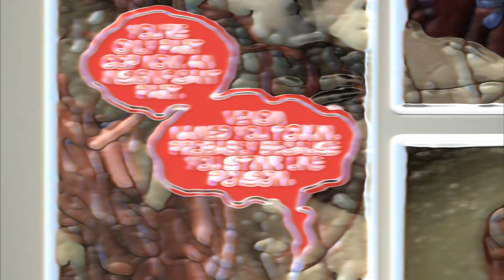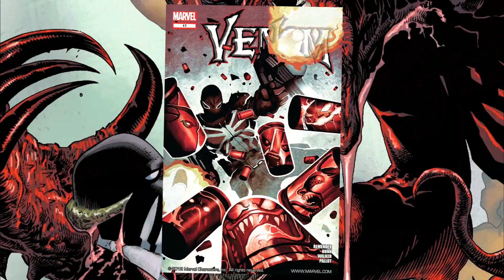14 Curiosidades sobre Toxina, o filho do Carnificina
Hoje trazendo as 14 curiosidades sobre o único simbionte que o Homem-Aranha já considerou parceiro, filho do simbionte Carnificina e neto de Venom... que já usou como hospedeiro o policial Patrick Mulligan e Eddie Brock

→ Musica usada no vídeo:
Toby Fox - Megalo Strike Back Remix [UNDERTALE GENOCIDE  EARTHBOUND]